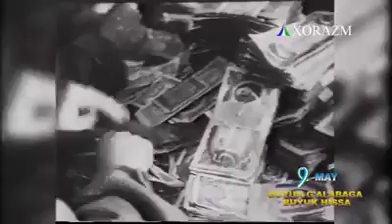БУЮК ҒАЛАБАГА БУЮК ҲИССА. ХОРАЗМ. (1)